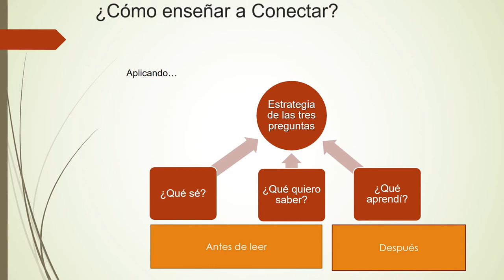Estrategias de Lectura: Conectar y Visualizar